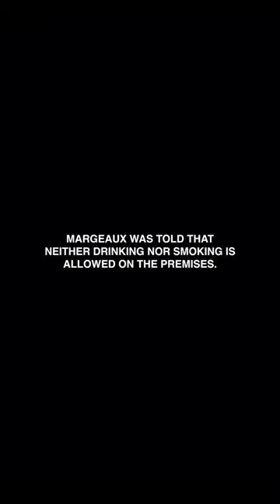Margeaux Thinks We've Become Too Woke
While filming the Documentary of Margeaux and “Jules” aka Hazel, we ran into some issues with Security Guards at Lincoln Center. Apparently they were not feeling Margeaux’s excessive drinking and throwing cigarettes into the fountain. Now, it shouldn’t come as any surprise to find out that, Margeaux is a DEEP alcoholic and may like a prescription pill or 2. She lives on a elevated plane, living “high” above most normal people, almost like she’s floating on air or you could say... narcissistic delusion.

Episode 45